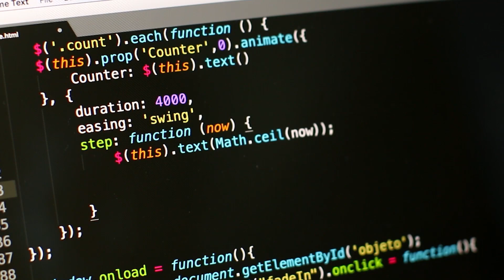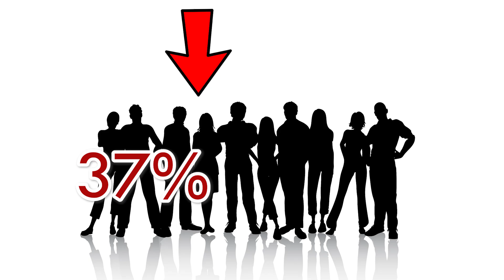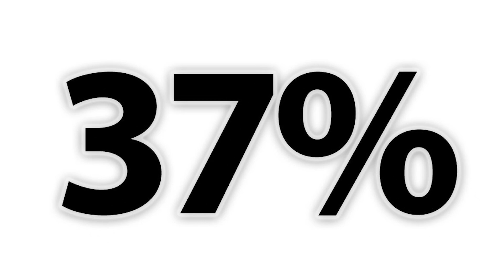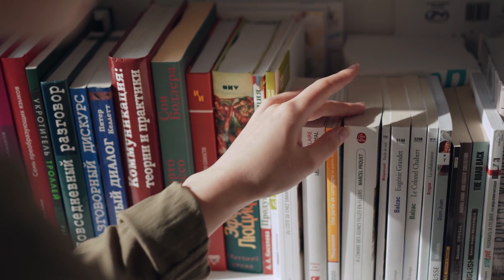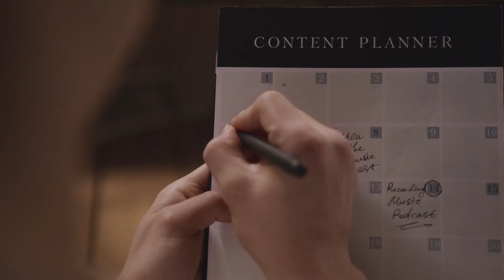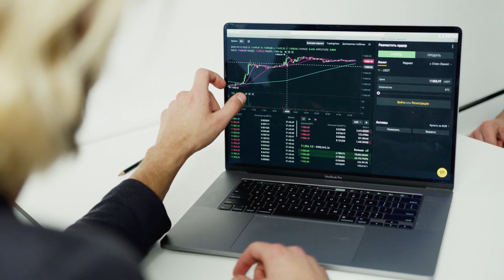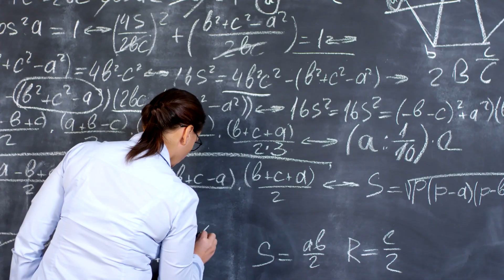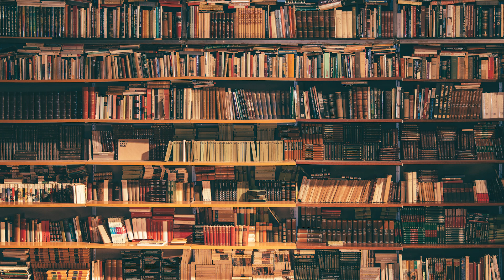Algorithms to Live By - Brian Christian and Tom Griffiths ( Book Summary)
Algorithms to Live By: The Computer Science of Human Decisions by Brian Christian  (Author), Tom Griffiths  (Author)
Book Summary and key takeaways from the book that you can implement immediately!

0:00  -  Intro
​0:41 - 1.Optimal stopping
​2:07 - 2.Exploration / exploitation
​2:43 - 3. Sorting
3:42​ - 4. Caching
4:30​  - 5. Scheduling
5:18​  - 6. Overfitting
​5:54  - 7. The power of Relaxation
​6:40 - 8. Randomness
​7:06 - 9.Networking
7:58  - Rating and outro

Product details
Publisher : Henry Holt and Co.; 1st edition (April 19, 2016)
Language : English
Hardcover : 368 pages
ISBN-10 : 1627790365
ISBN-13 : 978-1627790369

Photos by Unsplash

Channel Info  : I am interested more in the practical aspect of reading . That's why I call the channel "useful books'' .  I don't just want to make reviews and takeaways which is ok for someone to save time or to have a summary of books but I also want to focus on the practical / actionable step that we can take from every book and implement them immediately in our lives in the areas of wealth - health - relationships and happiness.